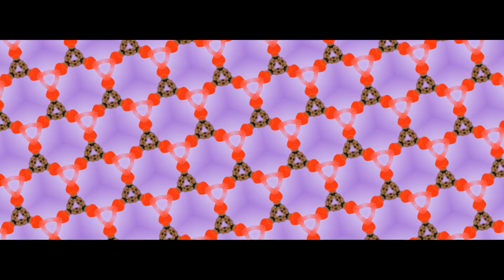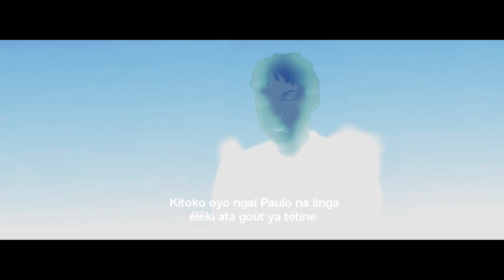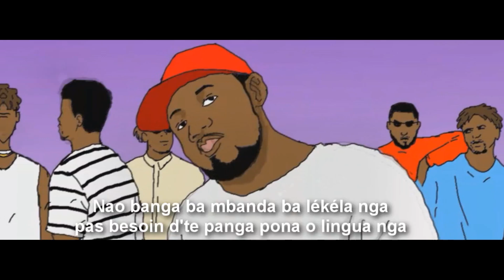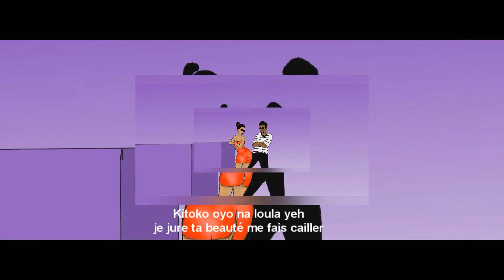PAULO CHAKAL FEAT A6 - KITOKO - clip officiel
production: Code barre production
directed by: Kanye regis
compositeurs: stonik killer et ludafrick, paulo chakal
beat maker: shado mix
Art: Sayane Kid

music by paulo & A6 performing kitoko
@ 2020 code barre production